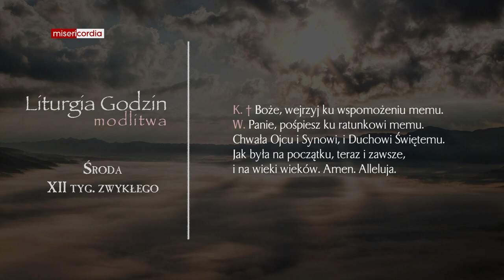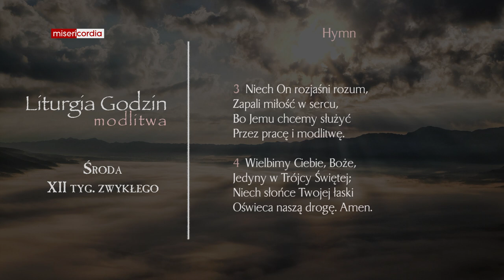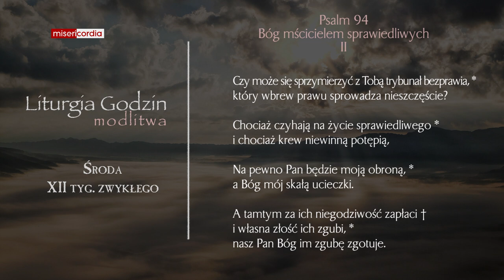Liturgia Godzin | Modlitwa Południowa | Środa, XII tyg. zwykłego